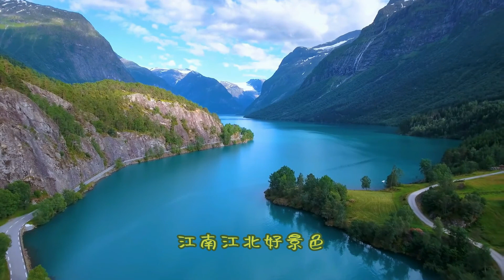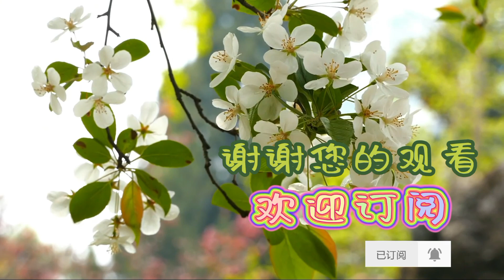浪花里飞出欢乐的歌 - 记忆里的歌。关桂敏